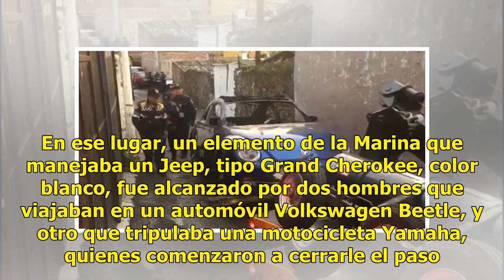Encuentran dos cuerpos calcinados en un auto en Xochimilco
La Procuraduría General de Justicia de la Ciudad de México investiga el homicidio de dos hombres que fueron encontrados calcinados dentro de un vehículo en la colonia Santa María Tepepan, delegación Xochimilco. Los hechos se registraron a las 03:15 horas de este sábado, cuando elementos de la Secret...